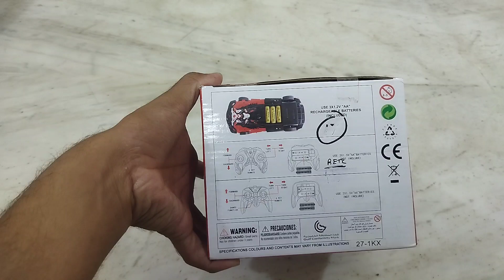Robot Car Unboxing & Testing